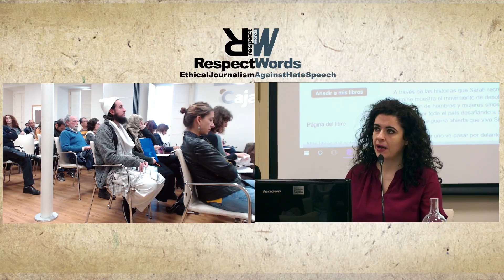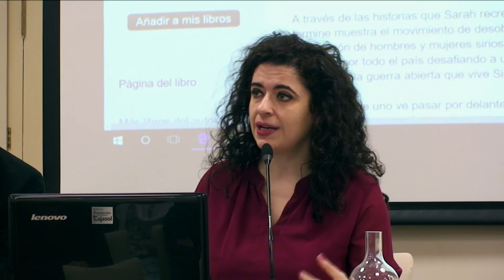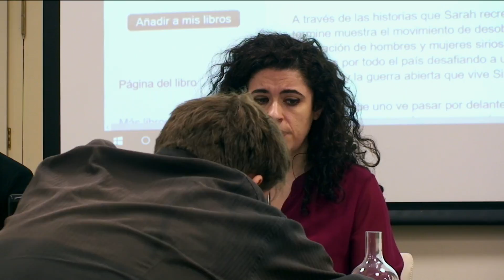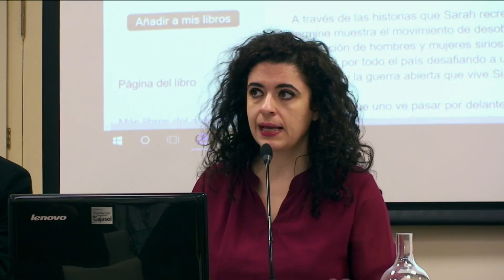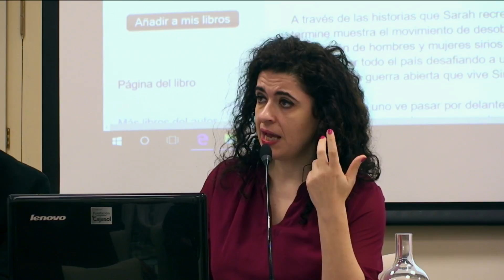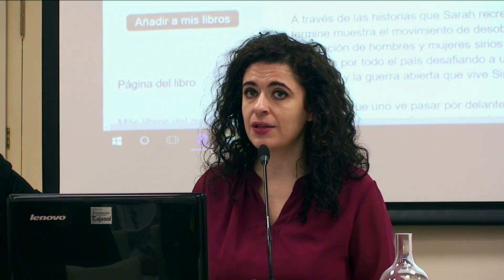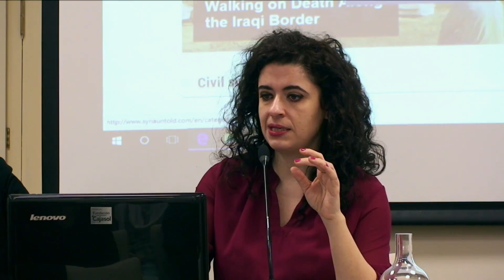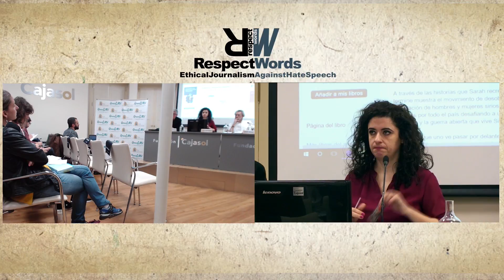L. Nachawati, J. Bauluz, J. Muriana | Periodismo y DDHH en situación de emergencia humanitaria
Mesa redonda con Leila Nachawati, Javier Bauluz y Javier Muriana en el marco del seminario "Procesos migratorios y minorías: el periodismo ante los nuevos retos" - Sevilla, 13-15 de febrero de 2017